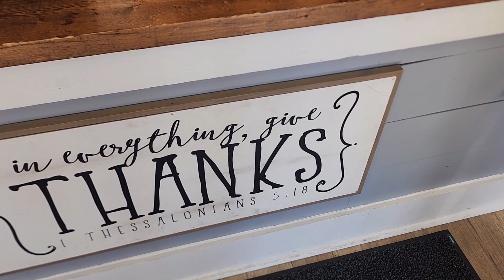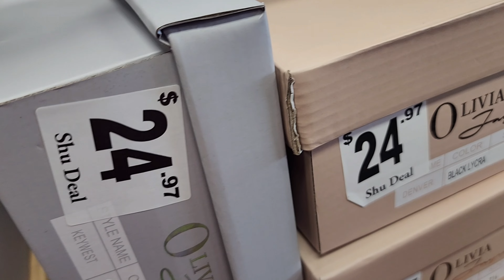VLOGtober Ep 13: New Breakfast Spot + Shoe Shopping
Hey y'all,

It's officially 🍁FALL🍁 y'all! So for my favorite season, I'm going to be uploading daily videos for the First 30 Days.

👩🏾WIG INSTALLED:
But Amazon of course: 12in., 200 Density, Buss Down Bob. Skin-like Lace (a MUST) ONLY $89

✨Lemon8: Thekosweet

Camera 📷 used:
Sony Zv-e10

💙Places Visited:
School
Buckees
Butter & Grace
Shu Deal